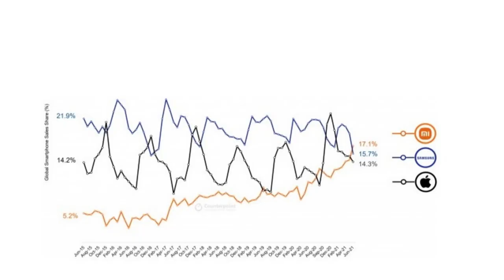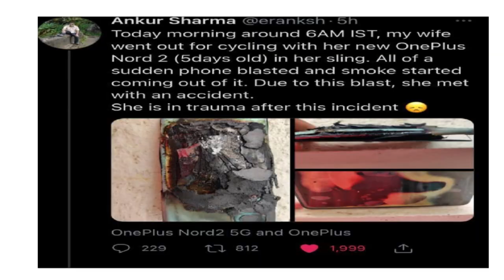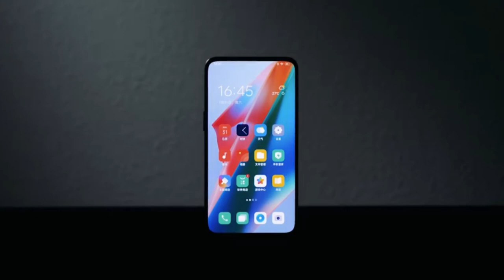WEEKLY TECH NEWS 11 | Google's Tensor chip, Mi Pad 5, Mi Mix 4, Redmi Book 15, Oneplus Nord 2 blast.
Mi Mix 4, Mi Pad 5 series, Bad News for Vodafone !dea, Oneplus Nord 2 Blast, Jio & MG Partnership, Google's Tensor chip, Redmi book 15 series, Apple Store India Delayed, Oppo Under Display Camera Technology.